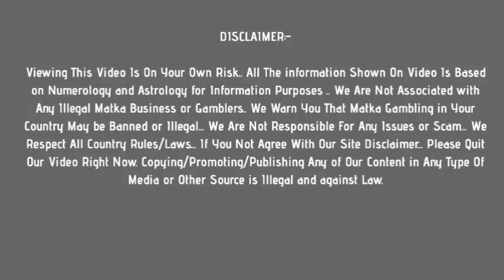13 May 2021 kalyan matka jodi & open to close ank | kalyan today special jodi trick | kalyan fix ank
In this video, I’ll show you kalyan matka jodi & open to close ank : 13 may 2021

Topics In This Video :

1) kalyan matka jodi 08/05/2021
2) kalyan otc
3) kalyan today  open
4) kalyan close 8-5-2021
5)

Other Topics :
kalyan matka
kalyan. matka